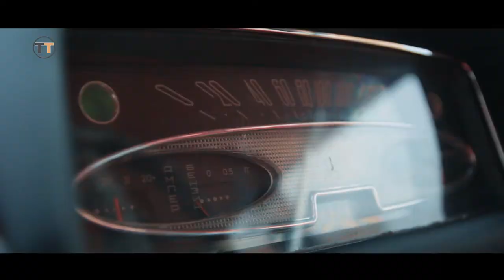Ретро выставка Харьков: закрытие сезона